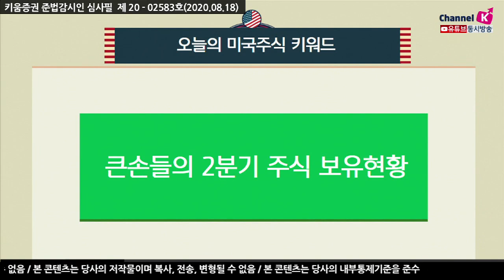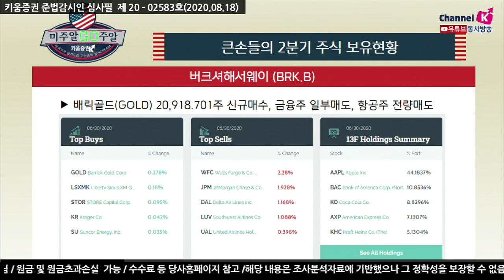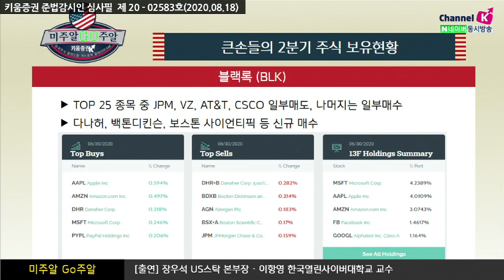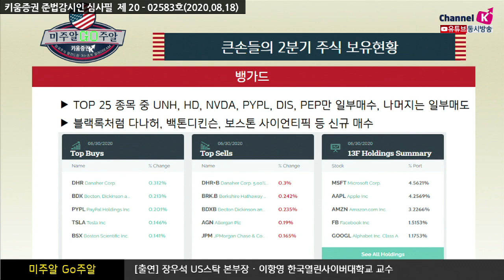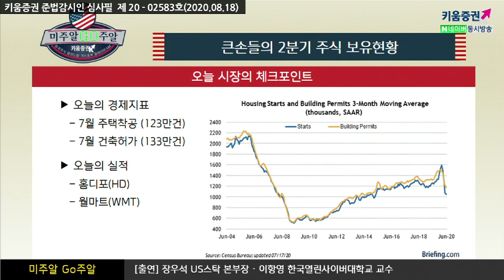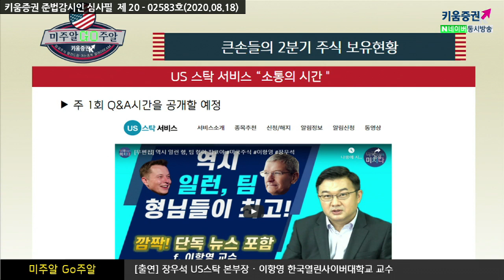2분기 주식시장, 큰손투자자들의 포트폴리오 현황 (미주알 GO주알.미국주식투자/20.08.18)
버크셔헤서웨이
배릭골드(GOLD) 20,918.701주 신규매수, 금융주 일부매도, 항공주 전량매도

​​블랙록
TOP 25 종목 중 JPM, VZ, AT&T, CSCO만 일부매도, 나머지는 일부매수
다나허, 백톤디킨슨, 보스톤 사이언티픽 등 신규 매수​

뱅가드
TOP 25 종목 중 UNH, HD, NVDA, PYPL, DIS, PEP만 일부매수,
​나머지는 일부매도 블랙록처럼 다나허, 백톤디킨슨, 보스톤 사이언티픽 등 신규 매수​

​국민연금관리공단
TOP 25 종목 중 AAPL, JPM, INTC만 일부매도, 나머지는 일부매수
ZM, DOCU, UBER, TDOC, MRNA, SNAP 등 신규매수​

「구독」과 「좋아요」 눌러주세요~